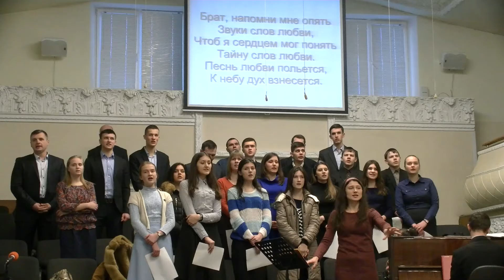25.02.2018 Вечернее Богослужение. Гости из Грузии.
Церковь ЕХБ, Украина, г.Запорожье, ул.Культурная 9